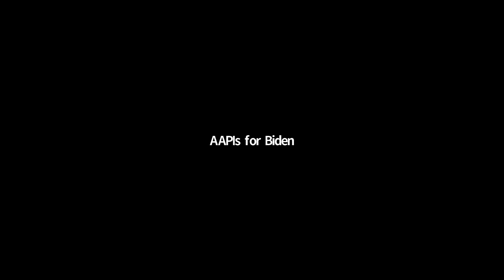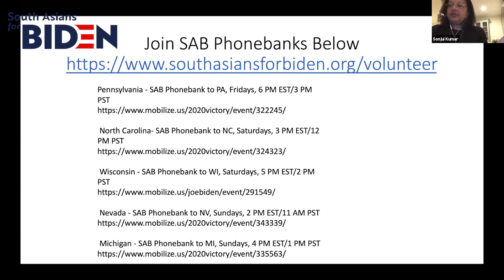U.S. Economic Policies Under A Biden-Harris Administration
On Thursday, October 15th, 2020, South Asians for Biden organized a town hall to discuss Joe Biden's "Build Back Better" economic recovery plan for working families including access to health care and health insurance, immigration policy, climate change, and tax policy. The goal of the event was to educate and inform South Asian voters who may believe that a second Trump administration would be better for their wallets on why a Biden-Harris administration will be better in the near and long term for the health of the American economy and for them.